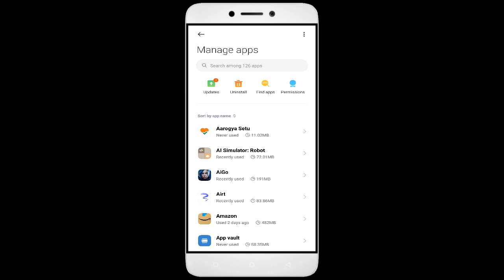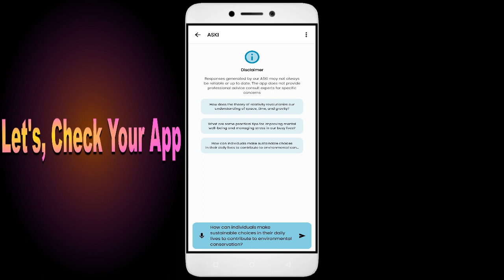How to Fix Unfortunately, ASKI App has Stopped on Android Phone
Today, I have an incredibly helpful video for all you Android users out there. Have you ever encountered the frustrating error message "Unfortunately, ASKI App has Stopped" on your smartphone? Well, fear not, because I've got you covered. In this video, I'll show you some simple solutions to fix this issue and get your ASKI app up and running smoothly again. From clearing cache to updating the app and even reaching out to app support, we'll leave no stone unturned in troubleshooting this issue.So grab your Android phone, and let's dive right into it!

1. Force stop the app.
2. Restart the phone.
3. Check app permissions.
4. Keep your apps updaASKI.
5. Clear cache.

Fix ASKI not open problem,
How to fix ASKI all problems solve,
How to fix ASKI not working problem in android phone,
How to fix ASKI app not open problem in android phone,
Fix ASKI not working in android,
ASKI all problems solve,
ASKI not responding,
How to fix ASKI keeps stopping error in android mobile,
ASKI app not working problem,
Fix ASKI not loading,
Fix ASKI login error,
ASKI Black Screen Error,
Fix ASKI not open problem android mobile,
Fix ASKI not working problem,
Black Screen Sleep,
ASKI black screen error fix
ASKI Error Black Screen
How to fix ASKI random crashing
How to Fix ASKI App Black Screen Error Problem Solve in Android & Ios
How to Fix ASKI App Loading Problem in Android
How to Fix ASKI App Loading Problem in IOS
How to Fix Something Went Wrong and the Service Failed to Start Error in ASKI App.
How To Fix Unfortunately ASKI App Has Stopped Error Problem in Android Phone.
How to Fix Solve ASKI App Not Working | Not Opening | Not Open | Loading Solve Problem in Android & Ios
ASKI not working today,
why ASKI is not working in my phone,
ASKI game not starting,
ASKI not starting,
ASKI failed to load server list,
How To Fix ASKI App not working | Not Open | Space Issue | Keeps Crashing Problem.
ASKI App (Auto Close) Automatically
ASKI app freezing issue in Android
ASKI app Keeps Hanging issue in Android
ASKI Keeps Lagging issue in Android.